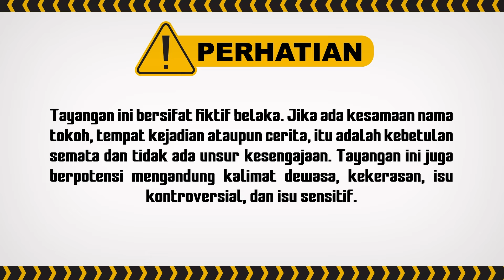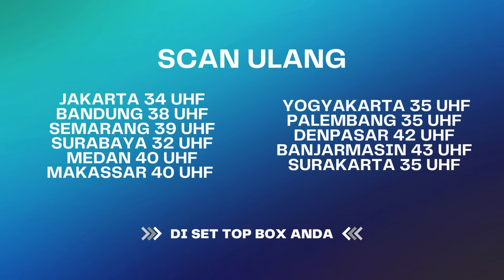Kayaknya Ada yang Nguping Omongan Kita Deh! | BestCut Aku Titipkan Cinta ANTV Eps 29 (1/4)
004079
000014